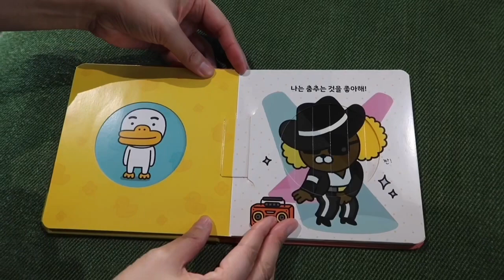카카오프렌즈 리틀페이스 [튜브, 뭘 좋아하니?]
책장을 넘기면 카카오프렌즈 친구들의 얼굴이 변해요!
세상에서 처음 만나는 카카오프렌즈 리틀페이스!
귀욤뽀짝한 카카오프렌즈 리틀페이스를 소개합니다.